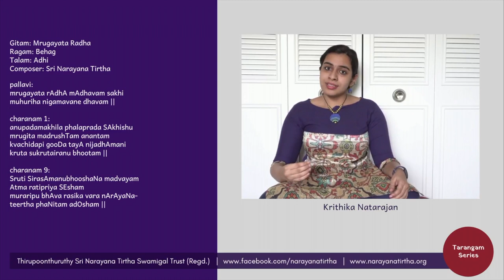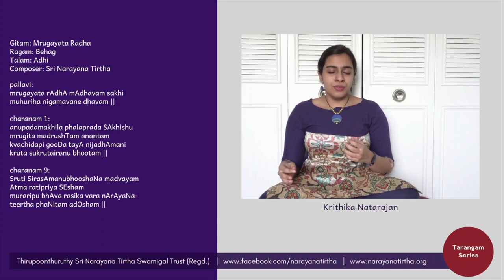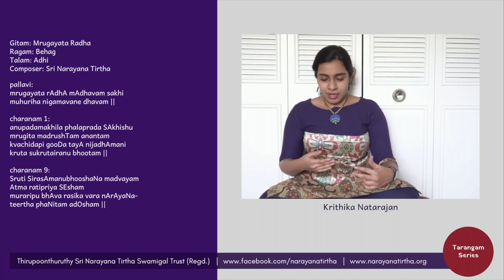Tarangam Series: Mrugayata Radha | Behag | Adhi | Sri Narayana Tirtha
Performed by:
Vidushi Krithika Natarajan

Gitam: Mrugayata Radha
Ragam: Behag
Talam: Adhi
Composer: Sri Narayana Tirtha

pallavi:
mrugayata rAdhA mAdhavam sakhi
muhuriha nigamavane dhavam ||

charanam 1:
anupadamakhila phalaprada SAkhishu
mrugita madrushTam anantam
kvachidapi gooDa tayA nijadhAmani
kruta sukrutairanu bhootam ||

charanam 9:
Sruti SirasAmanubhooshaNa madvayam
Atma ratipriya SEsham
muraripu bhAva rasika vara nArAyaNa-
teertha phaNitam adOsham ||